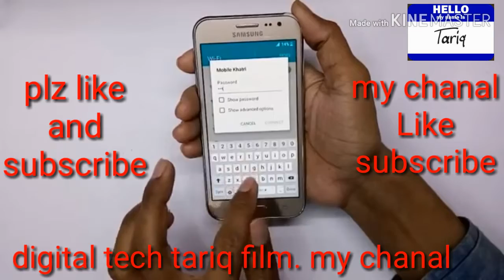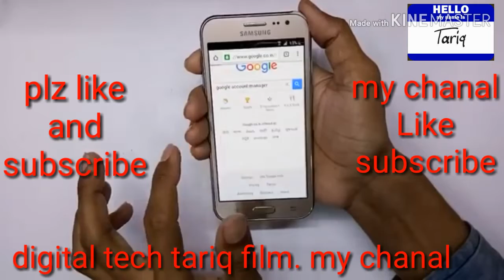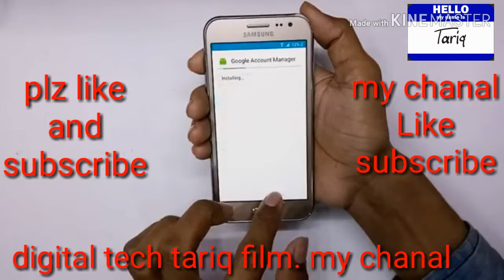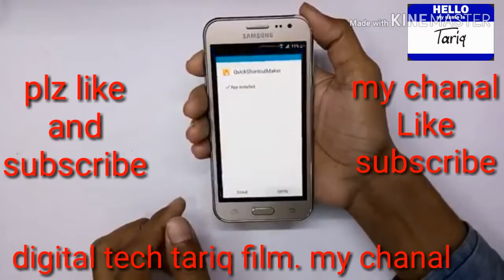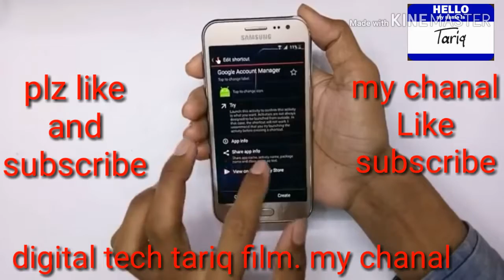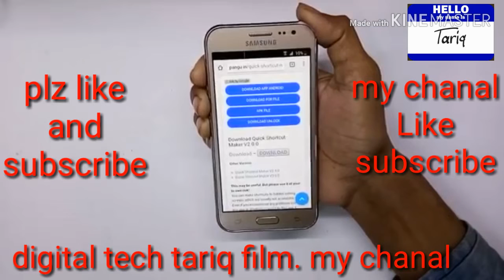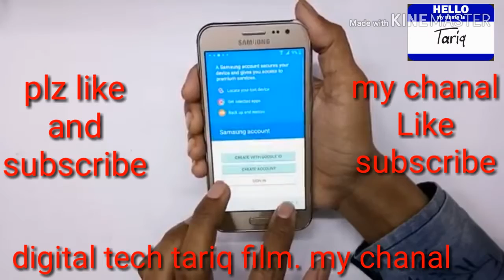Samsung j2 (j200g) frp bypass without pc 💻 2019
Sumsang j2 frp bypass without 💻 Gogal acunnt hatay